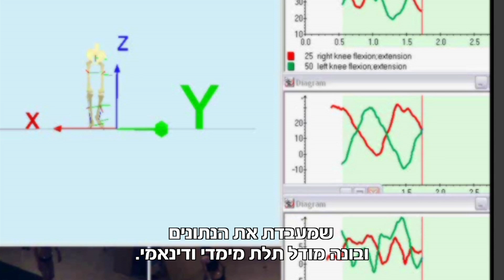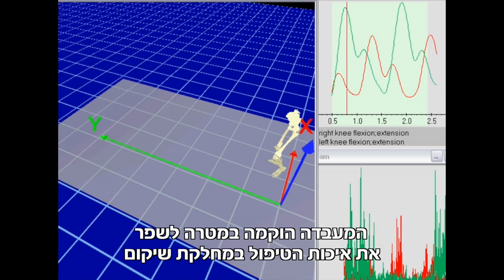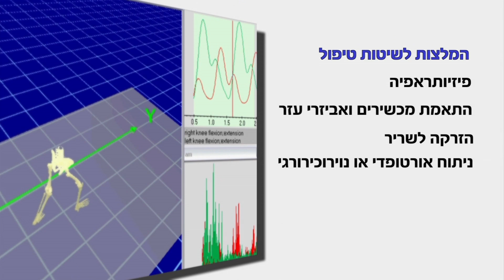סרט תדמית - מעבדת הליכה הדסה הר הצופים 2012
סרט התדמית הופק ע"י שלם תקשורת, שלומית וייס חן 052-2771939